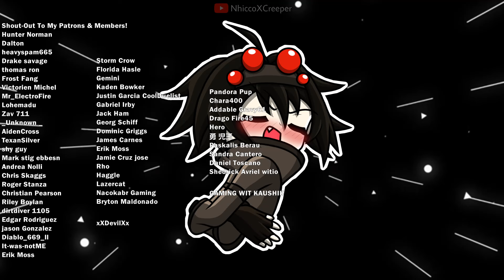Roblox Mic Up Is CRAZY!!!